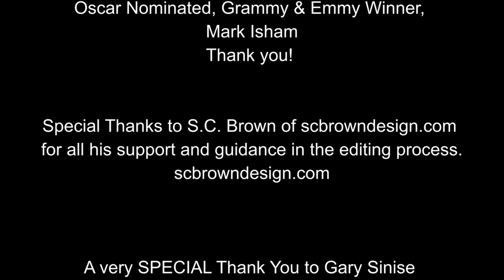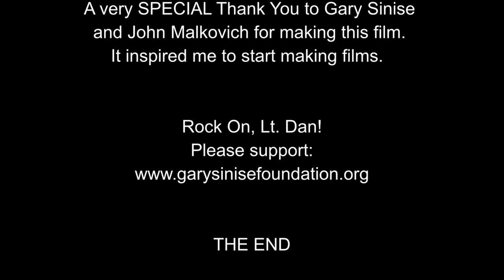Of Mice and Dogs - A Covid Film Project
Have you seen the classic film, Of Mice and Men?  The one with Gary Sinise and John Malkovich.
That movie changed me, inspired me and made me want to try filmmaking. (Clearly I'm still "trying")
I took a scene and reenacted it with one of my clients, Newton, the Bichon Frise.  He was amazing. Such a natural. This is a parody homage to that film.

As for me, the real goal was to learn how to edit. When editing, you have to watch the same thing over and over again so it's best that you love what you are viewing, hence, Newton and the content being my favorite film.  Thank you Davinci Resolve.  for the guidance.

Again, I cannot thank Gary and John enough for their movie and Mark Isham for the incredible musical score.